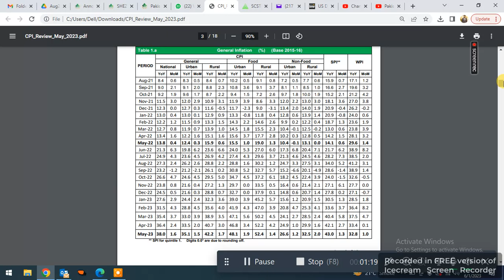Inflation May-23 Broken 76 Years Record / 38% / Interest Rate expectations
Inflation
Interest Rate Expectations
Record of 76 Years Broken